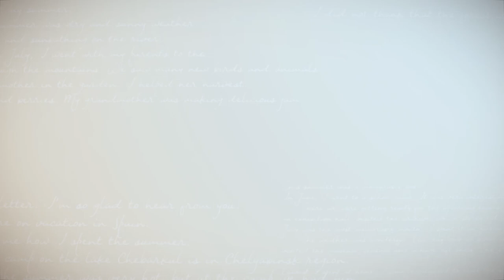Saree ceremony invitation_Chaitra & Harshika